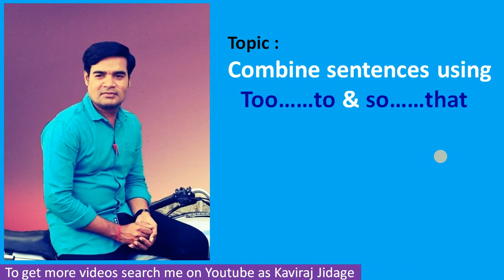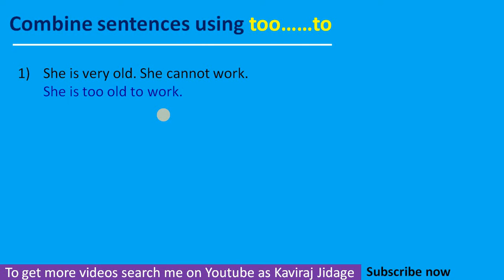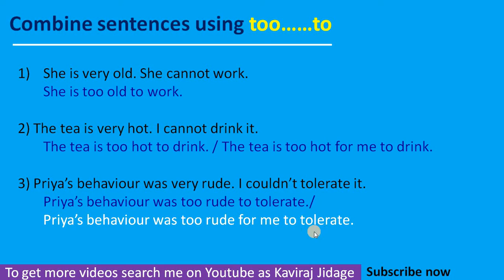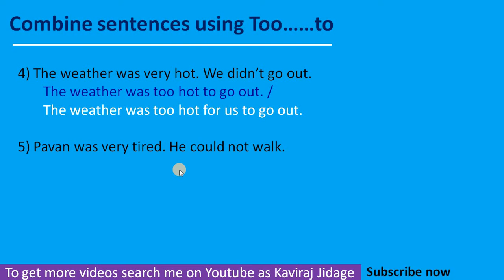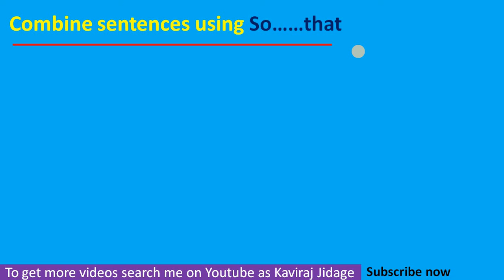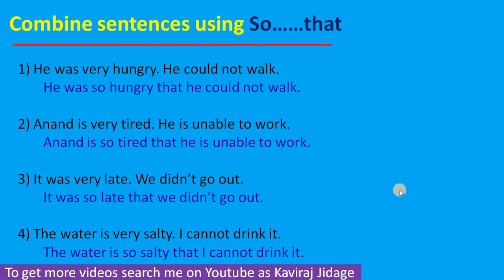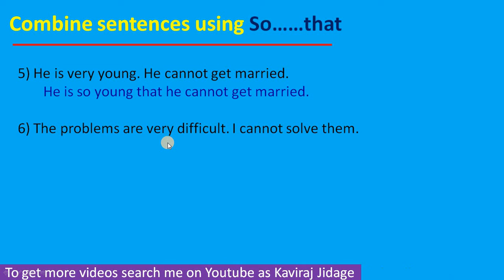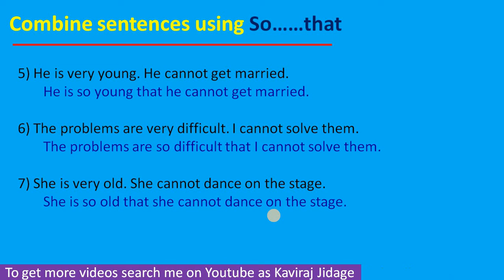Combine sentences using too……to & so……that | Sentence structure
Hi.. I'm Kaviraj Jidage. In today's video we are going to learn Combine sentences using too……to & so……that. Too to and so that. Too to and so that. Too...to so...that exercise pdf. Too...to so...that examples. Too...to so...that worksheet. Too to so that sentence. Too to so that grammar. Remove too to and use so that not. Too to examples in sentences. So that examples in sentences. Too to and so that examples in sentences.